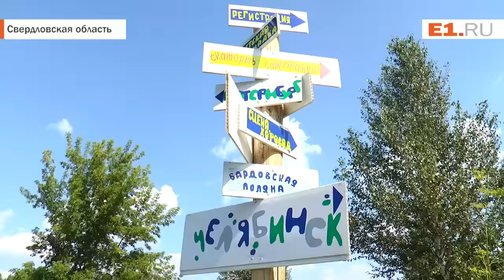Зачем екатеринбуржцы переезжают в глушь